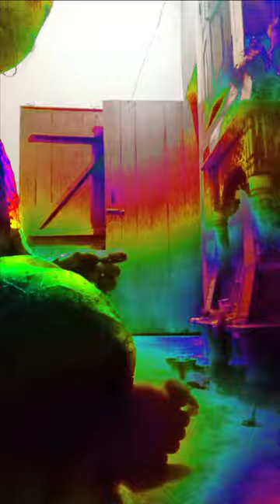sham ki Aarti Mantro Ke SHath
sham ki Aarti Mantro Ke SHath.is video me sham Ki Aarti Mantro Ke SHath ho rhi h.mantr hme aatma se pavitra kar deta h.                           priya.vaishu channel